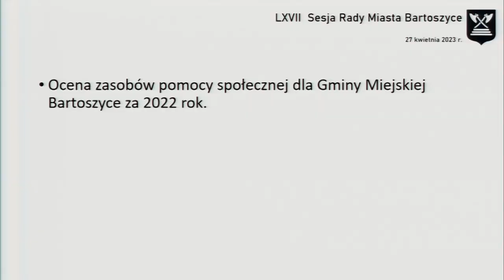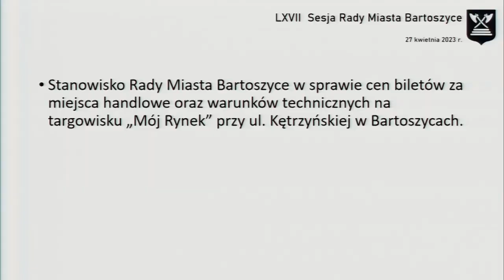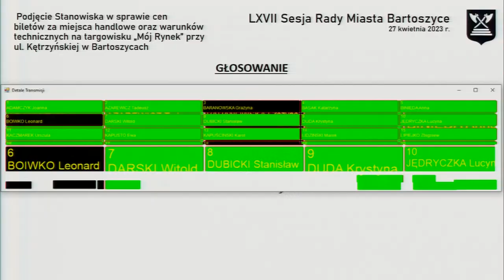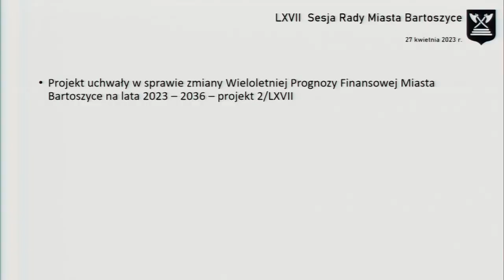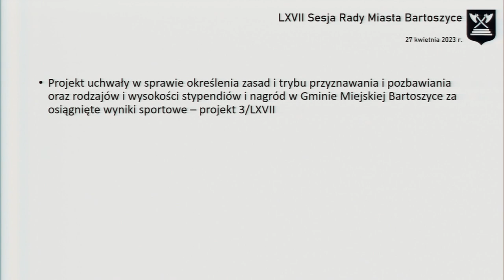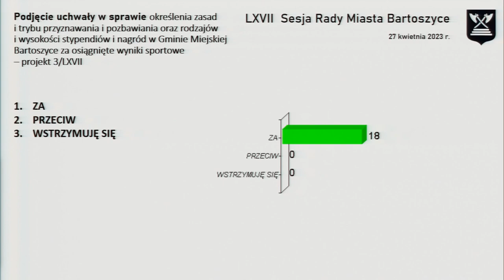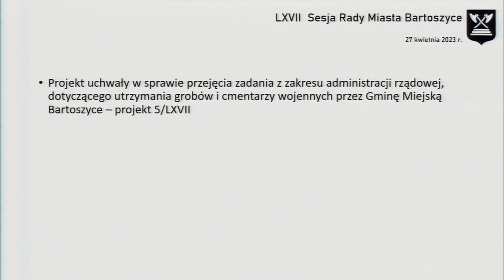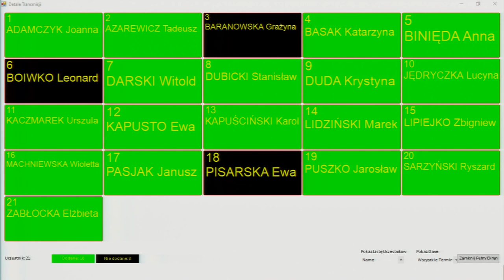LXVII sesja Rady Miasta Bartoszyce z dn. 27.04.2023 r.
LXVII sesja Rady Miasta Bartoszyce